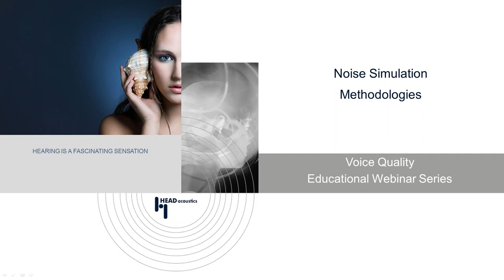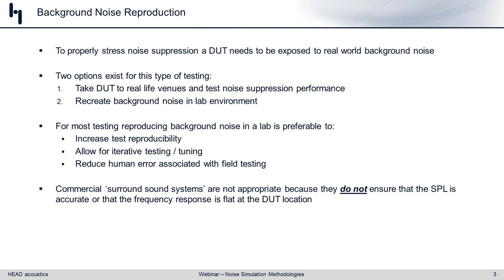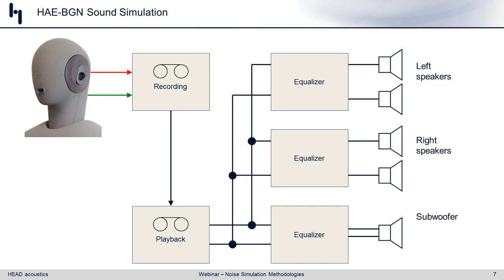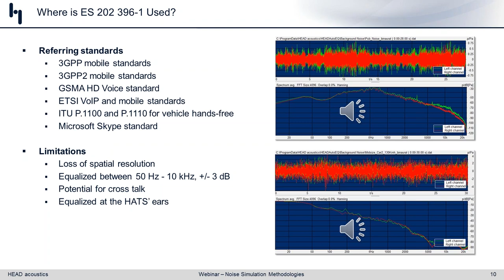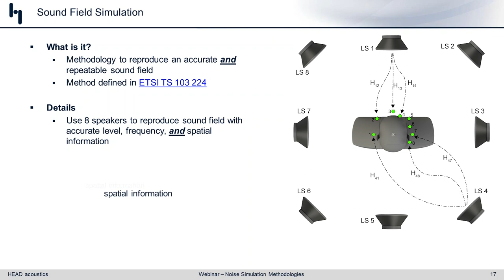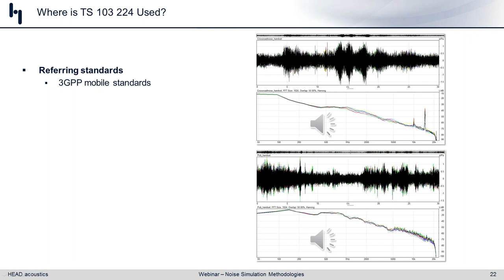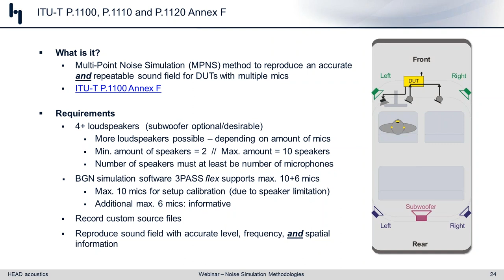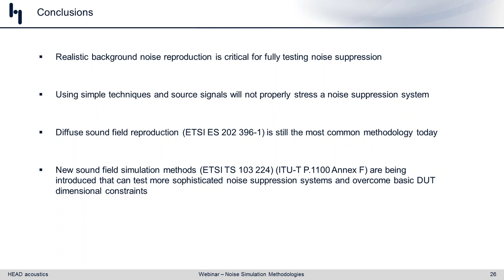Noise Simulation Methodologies | Voice Quality Online Seminar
This web seminar introduces to the common methods for reproducing background noise in a lab and ways to verify the accuracy and repeatability of that noise reproduction.

Modern communication devices can be exposed to a wide variety of background noises that can stress a noise suppression system in many ways. In order to properly test a noise suppression system it is desirable to expose devices to a wide variety of background noises. But in order to ensure that two tests are done comparably, it is important that the background noise is accurate and repeatable. If that device is not exposed to such a background noise, then it is very difficult to quantify the noise suppressor’s performance in a meaningful way.

Topics to be covered include:
• Review of the popular ETSI ES 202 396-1 standard to reproduce background noise using a diffuse sound field approach
• Introduction to the new ETSI TS 103 224 standard for sound field simulation
• Differences between the two ETSI methodologies
• Ways to verify the accuracy and reproducibility of background noise simulations